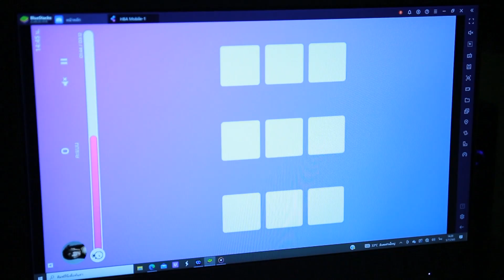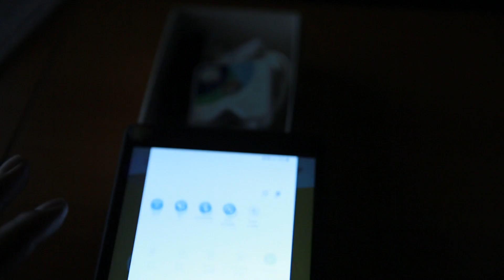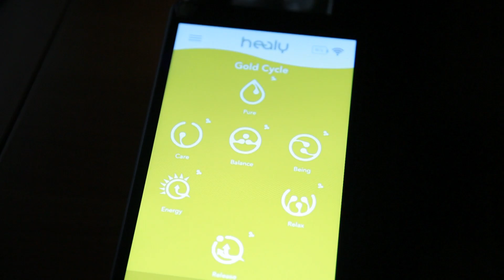นอนไม่หลับ รักษาได้ ด้วยนวัตกรรม Brain Mind Mood จาก รพ.ศรีธัญญา ราคาไม่แพง l สุขหยุดโรค l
ศูนย์นวัตกรรมและการเรียนรู้สมองจิตใจครบวงจร (Innovation and Learning : Brain Mind Mood Centre (IL-BMMC) เป็นศูนย์ที่เกิดจากแนวคิดการบูรณาการศาสตร์เชื่อมโยงทางด้านสมอง จิตใจและสังคม (Bio-Psychosocial) ด้วยเทคโนโลยีทางวิทยาศาสตร์คอมพิวเตอร์ ประสาทวิทยาศาสตร์ และการรู้คิด เป็นศูนย์ที่นอกจากให้บริการฟื้นฟูสมองจิตใจครบวงจรแล้วยังเป็นศูนย์การพัฒนาและสร้างนวัตกรรมสุขภาพด้านสมองจิตใจ รวมทั้งเผยแพร่ผลงานวิชาการ และจำทำหลักสูตรฟื้นฟูสมองจิตใจครบวงจร ฝึกอบรมหลักสูตรระยะสั้น และถ่ายทอดนวัตกรรม

ภายในศูนย์แบ่งเป็น คลินิก และศูนย์ย่อย ได้แก่ 1.ศูนย์พัฒนาองค์ความเรียนรู้หลักสูตร BMM 2. คลินิก Brain Activity บำบัดปรับสมดุลการนอน บำบัดและปรับสมดุลการเคลื่อนไหวของสมอง บำบัดปรับสมดุลกล้ามเนื้อเพื่อการผ่อนคลาย ปรับสมดุลความจำและการเรียนรู้ 3. คลินิกกายฟิต จิตดี มีปัญญา อายุยืนเชื่อมโยงวิถีพุทธ วิถีไทย และ 4คลินิกแพทย์แผนไทย ในส่วนของคลินิก Brain Activity

 สามารถสอบถามรายละเอียดเพิ่มเติมได้ที่หมายเลขโทรศัพท์ 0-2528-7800 ต่อ 57894